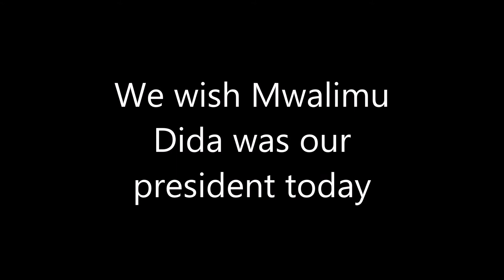President uhuru kenyatta why did Langata school children had to cry?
we only wish today ,we regret why we did not vote mwalimu Dida president ,school children would not have been tear gassed